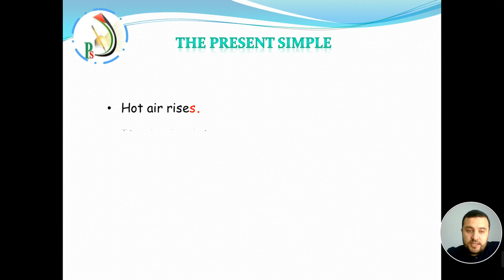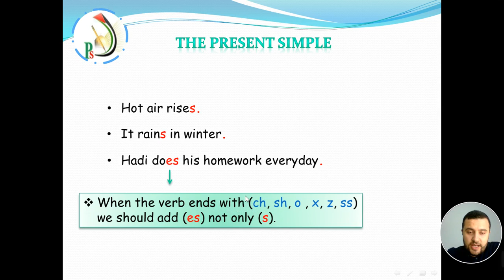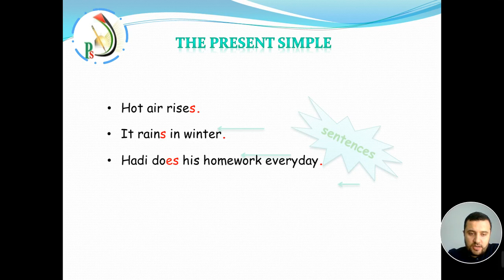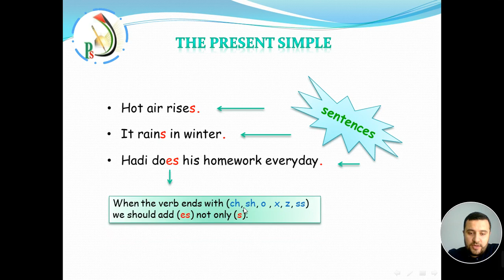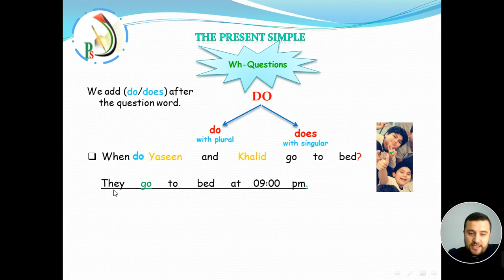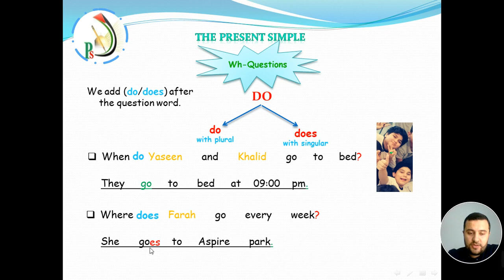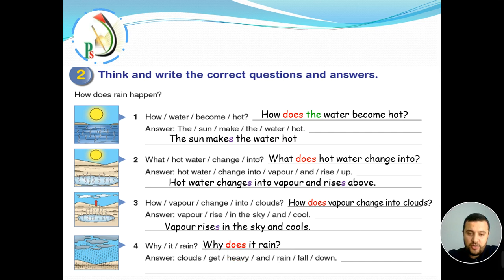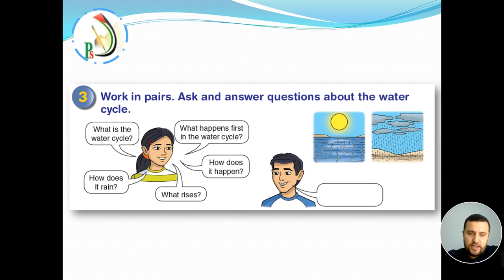Grade 6 - Unit 13 - Period 5